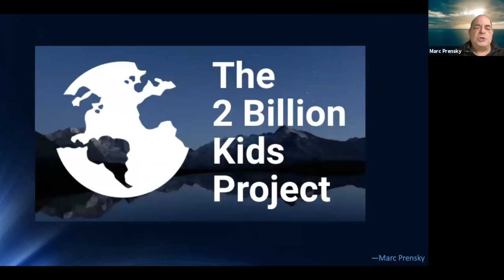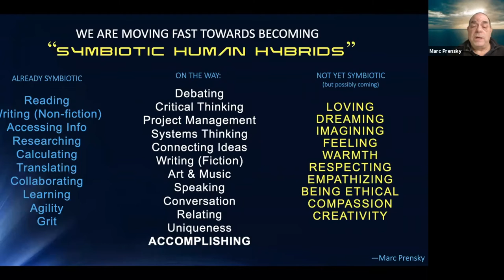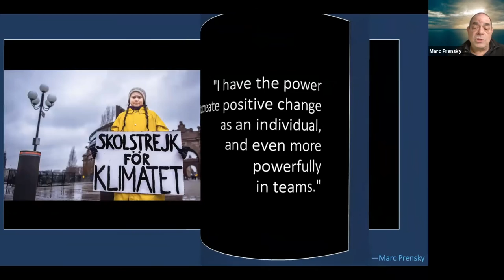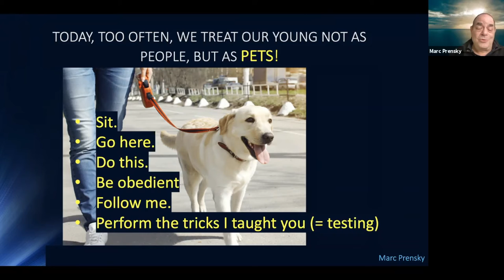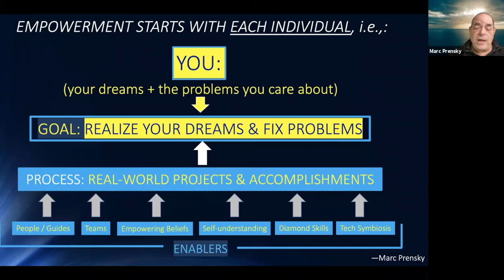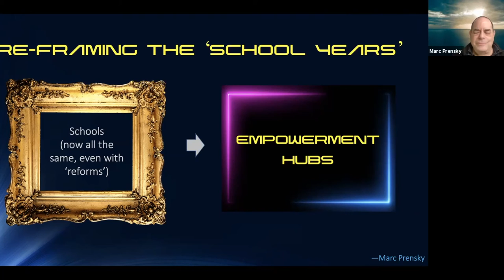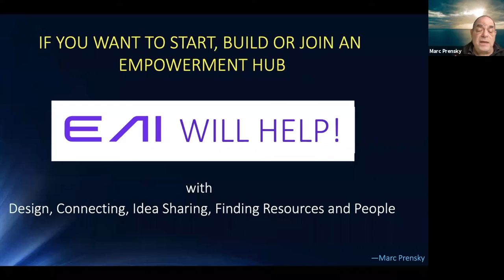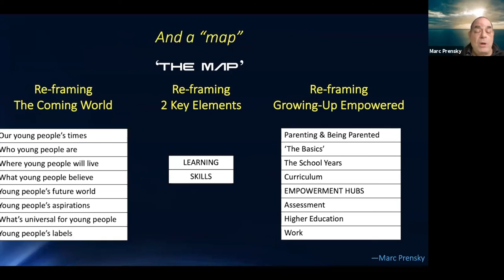Marc Prensky EMPOWERMENT SALON with Guido van Nispen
Marc Prensky describes his new book EMPOWERMENT: A New Journey for the World's Young People.